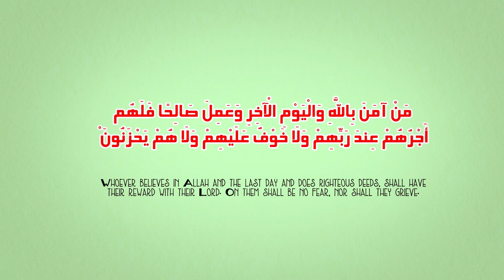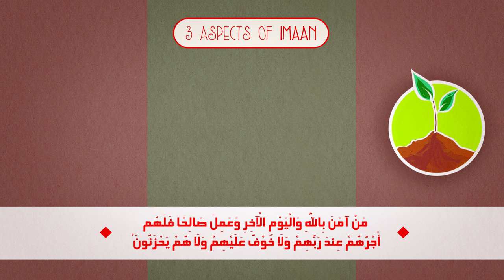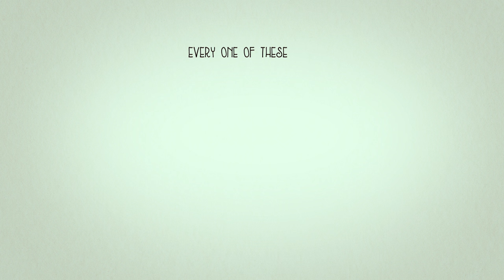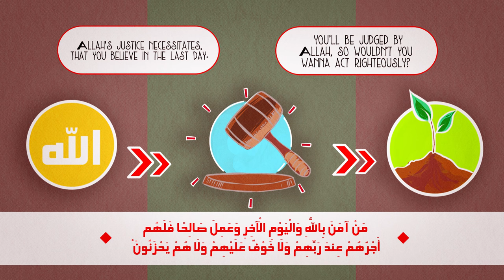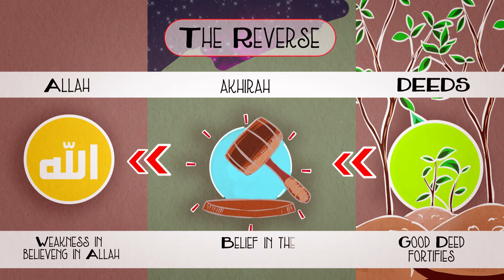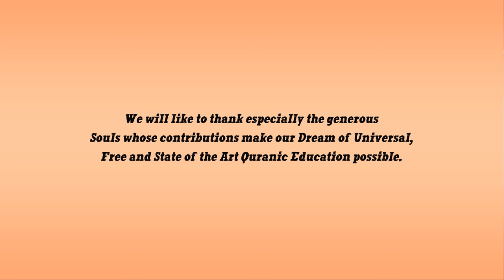Power of Iman | Nouman Ali Khan | illustrated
A Life Changing Perspective on Having True Iman discussed in detail by brother Nouman Ali Khan.
Audio of Brother Nouman Ali Khan | illustrated by Darul Arqam Studios
Share and Help spread the Message
NOTE: BROTHER NOUMAN ALI KHAN AND BAYYINAH WERE NOT INVOLVED IN THE PRODUCTION OF THIS VIDEO. THE FUNDS WILL NOT GO TO THEM, THE FUNDS YOU GIVE ON BELOW LINKS WILL BE UTILIZED BY DARUL ARQAM STUDIOS TO MAKE MORE SUCH VIDEOS FOR MASS EDUCATION.